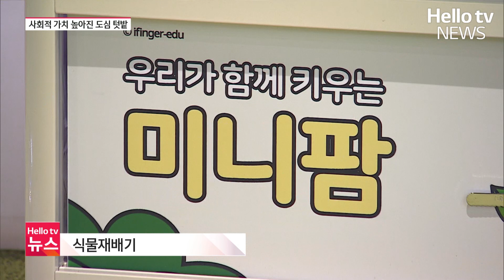늘고 있는 도시농업 "경제적 가치 1조 넘어"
최근 도심 텃밭이나 사무실 등에서 식물을 재배하는 도시농부들이 크게 늘고 있습니다. 도시농업의 경제적 가치가 1조 3천억 원이 넘는 것으로 나타났습니다.